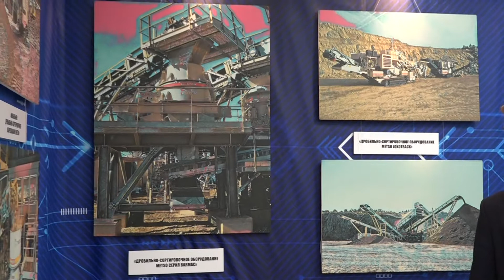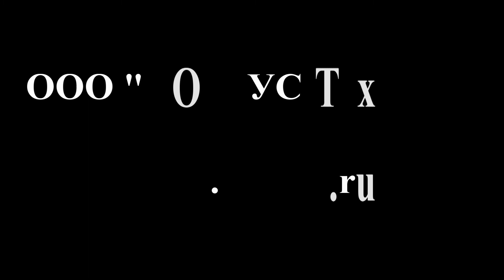Компания "КОРРУС Техникс" на выставке "Карельский камень. Дороги Карелии - 2018" в Петрозаводске